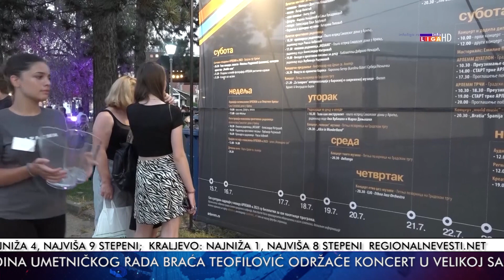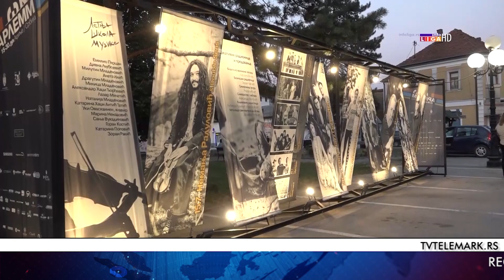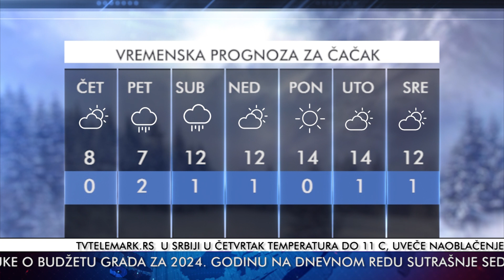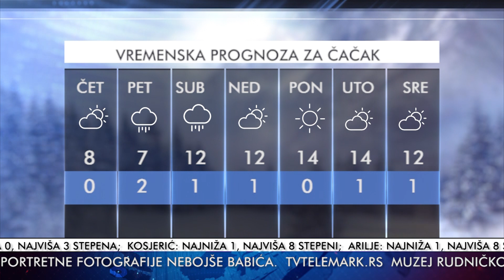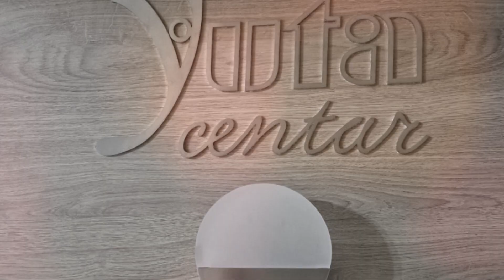TV TELEMARK - VESTI 20. 12. 2023.